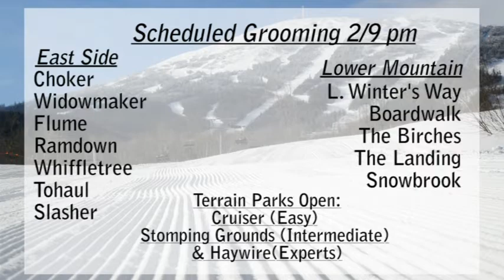WSKI Weather Long